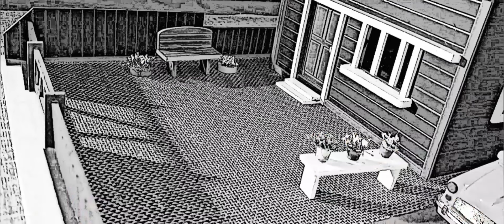how to make beautiful house @Miniature house diy@Miniature house making@home decoration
in this model I am going to tell u ,how to make a beautiful miniature house in simple way..with easy available materials..